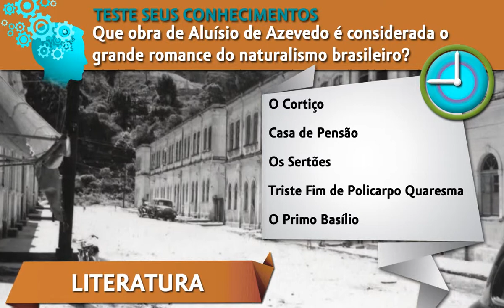USCS - Entretenimento: Quiz Literatura 02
Vídeos desenvolvidos para o estande da USCS na Feira Guia do Estudante - Editora Abril